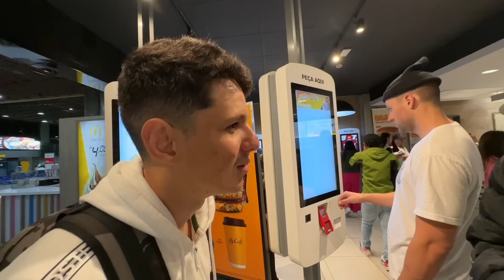JON VLOGS ENCONTRA MOSQUITÃO NO AEROPORTO & FAZEM MAIOR RESENHA Ft Maumau & Cabrito 😂😂👀